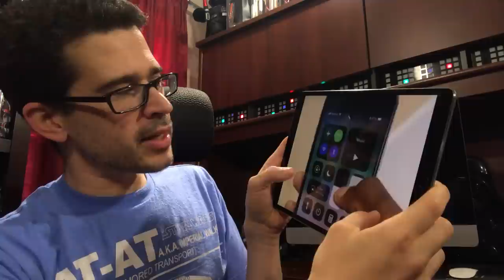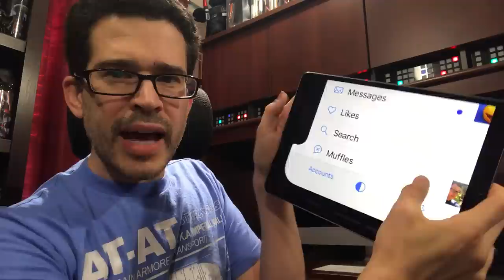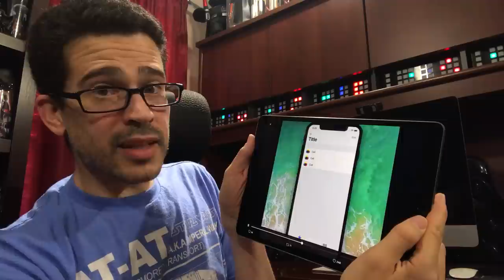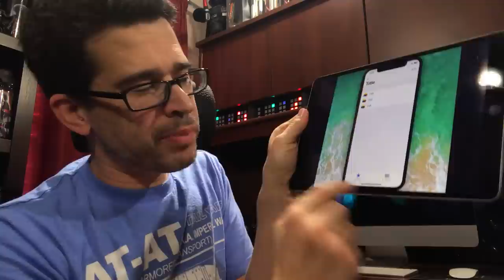iPhone X: WHY WOULD ANYBODY WANT THIS?!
iPhone X: WHY?! From a distance, the iPhone X is worthy of ridicule - software more than hardware (which they may never improve). If you want a shorter than 40 minute take, follow me throughout the rest of social media.

STAR WARS STUFF ►

The iPhone is cultural, this isn't just "tech"

Boring? I'll take that over visually unbalanced

Never the idea, but implementation

What sets the phone apart isn’t what it looks like as much as what it’s running - software, stupid. Services, stupid. You think iPhone would be huge without the App Store / devs?! The notch is the wrong kind of differentiator.

A full screen phone that doesn’t utilize the full screen. It’s not true edge to edge. A ton of wasted screen.

Design of charging port for Magic Mouse

1420 NW Gilman Blvd 2543